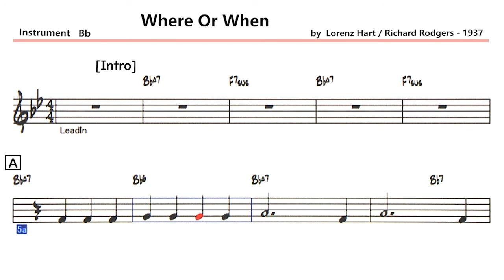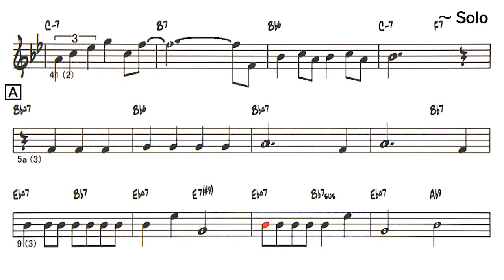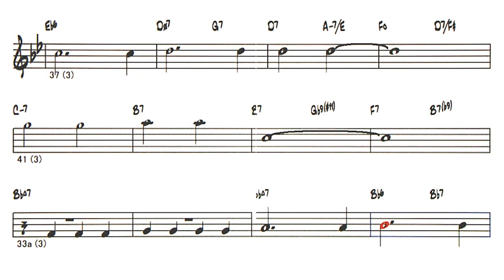Where Or When - Sample ( 🎷 Bb ) Melody & Solo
Where Or When ( by  Lorenz Hart / Richard Rodgers - 1937 )